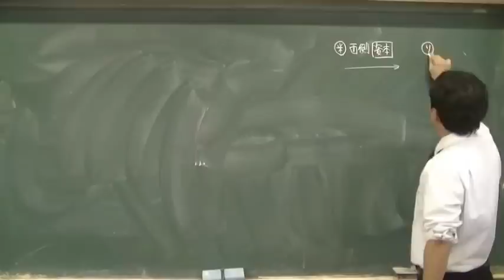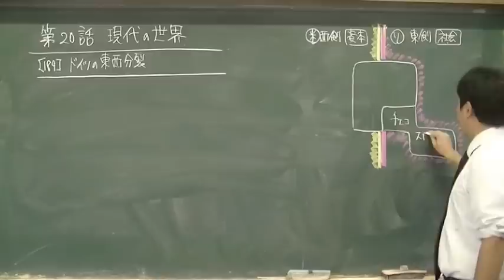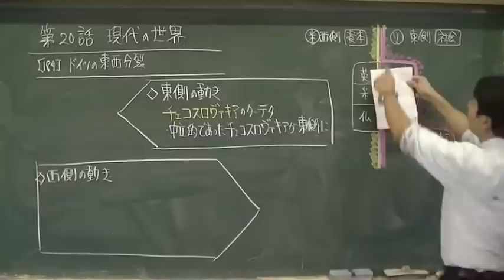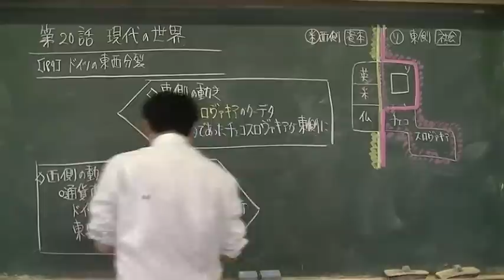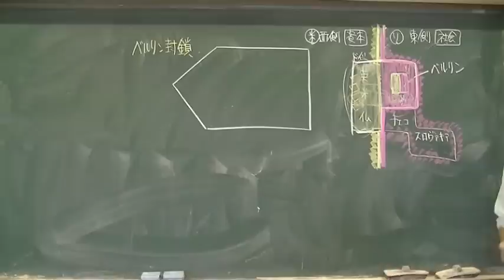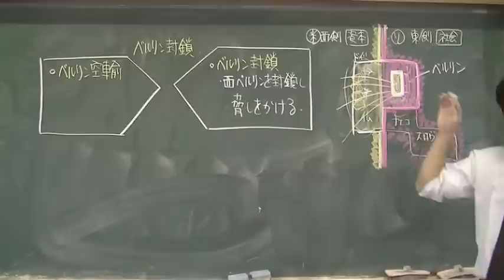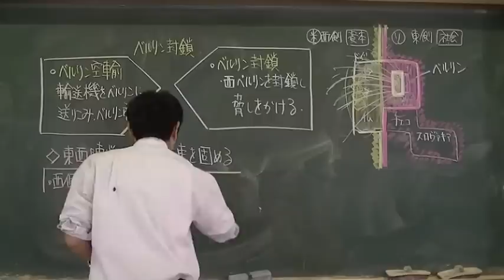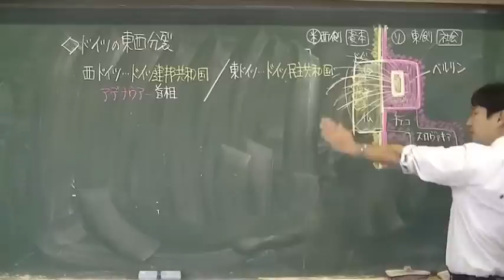190 ドイツの東西分裂 世界史２０話プロジェクト第20話